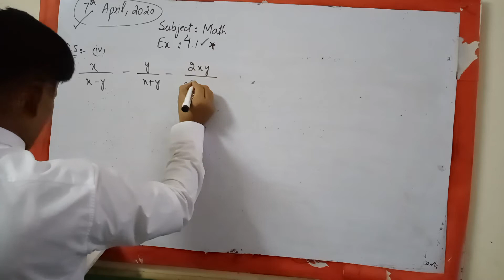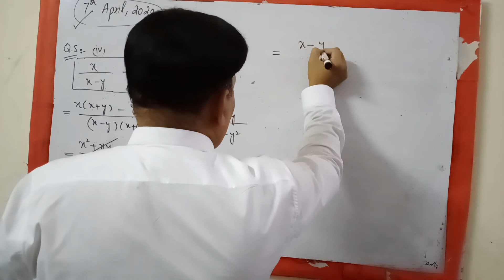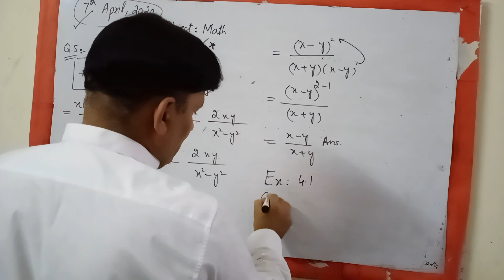Math 9 q5 ex4.1